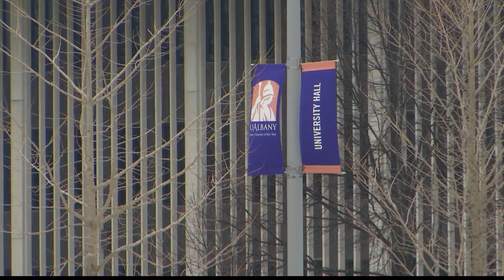At The Capitol: Senate, Assembly pass one-house budgets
The state senate and assembly have passed their one-house budget proposals.